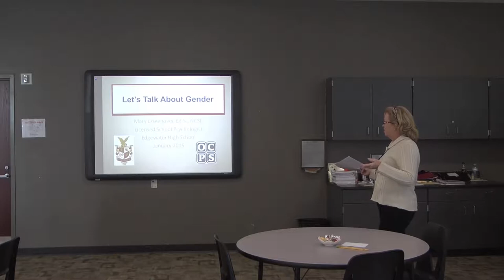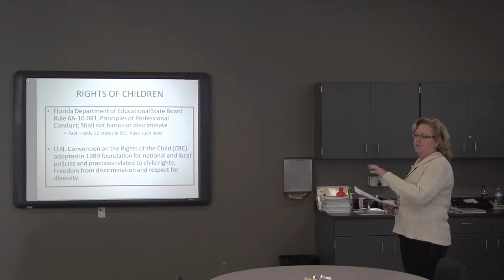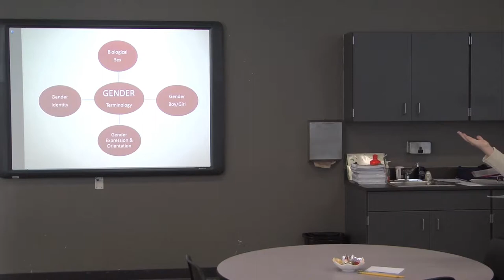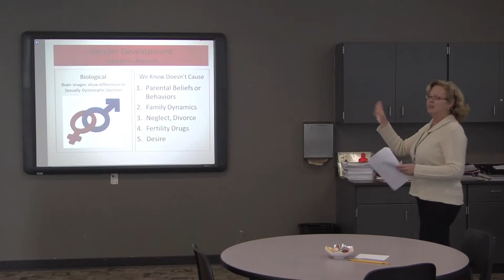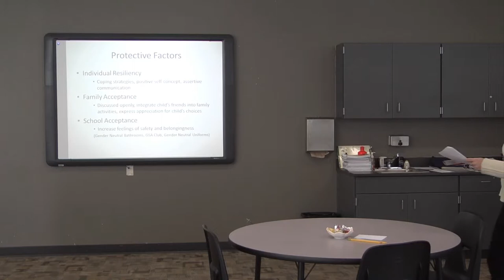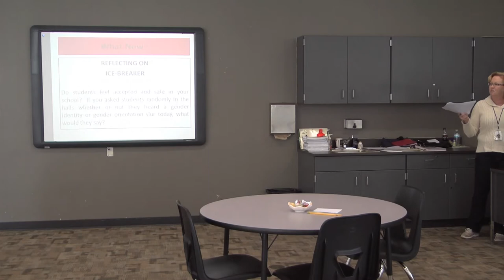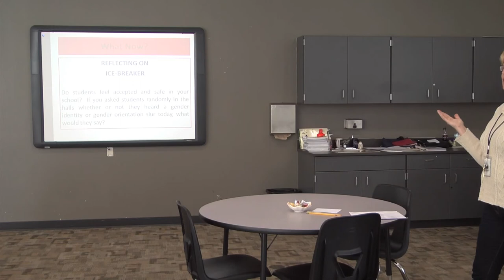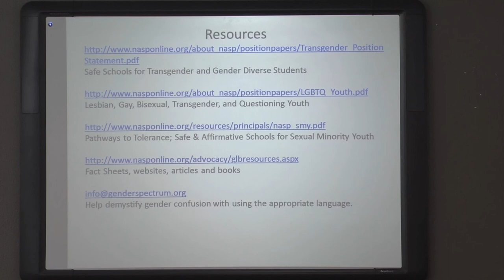Let's talk about gender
Training workshop; Learn about gender development, identity, and orientation, as well as obstacles GLBTQY face and what makes them an at-risk population we need to support in school.